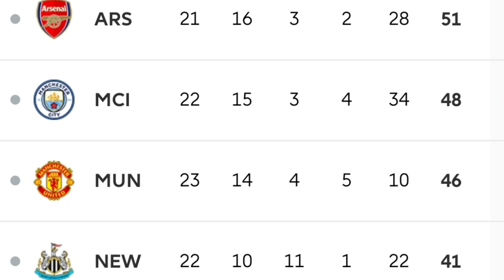CITY, UNITED DA BARCELONA sunyi nasara; Dauraya kan wasanni karshen mako tare da Nazir Jarmajo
Cikakken dauraya kan wasanni karshen mako